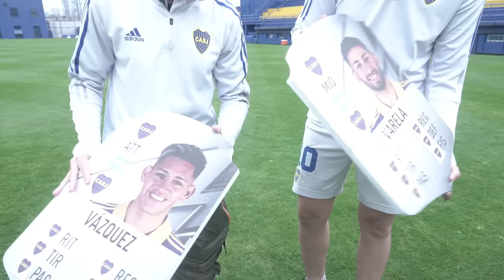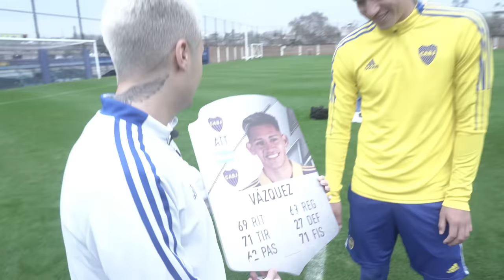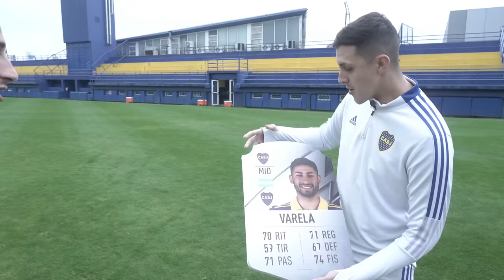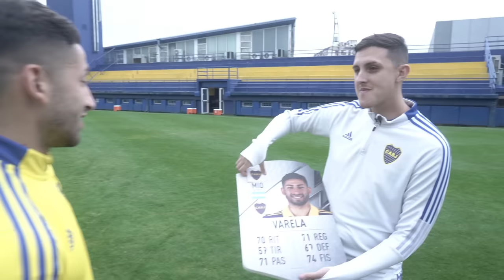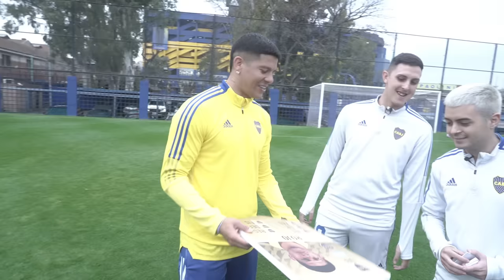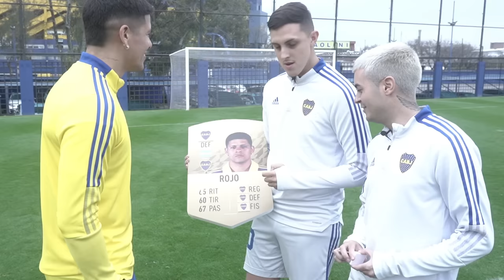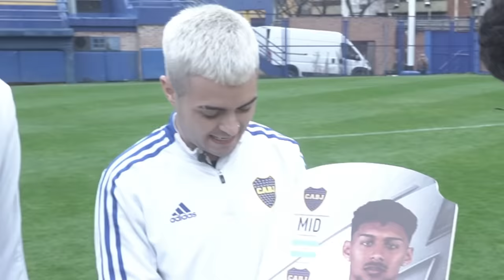AFINANDO LA PUNTERÍA FT BOCA JUNIORS ⚽️